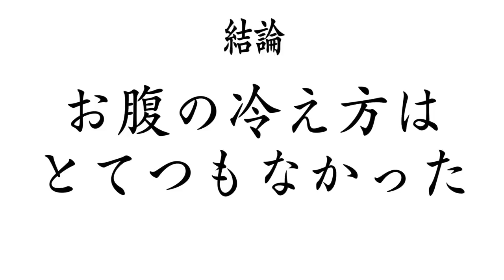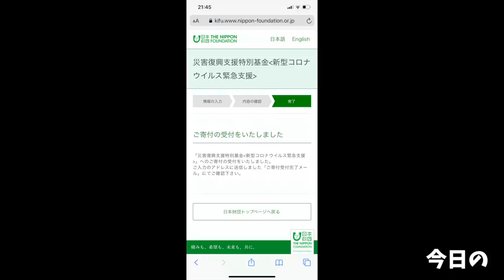【大食い】トゥルトゥル至極の和スイーツが出来たよぉぉぉおお！！【大胃王】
また懲りもせずスイーツを作りました←
こりゃぁ良い
夏に最高に良い

何より安い←